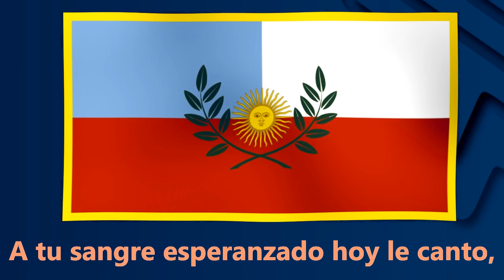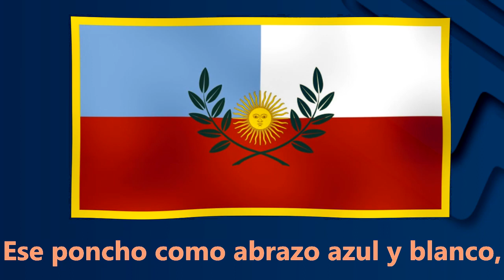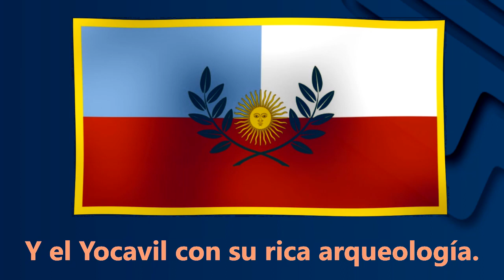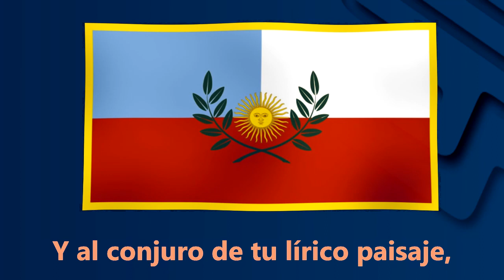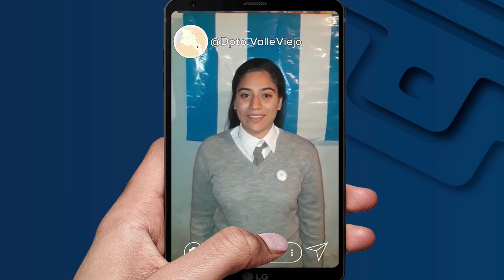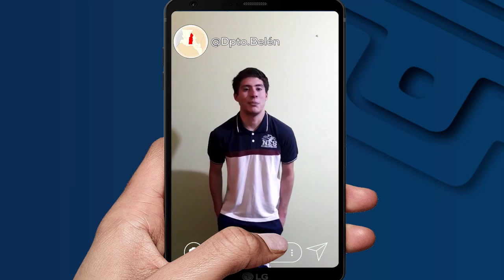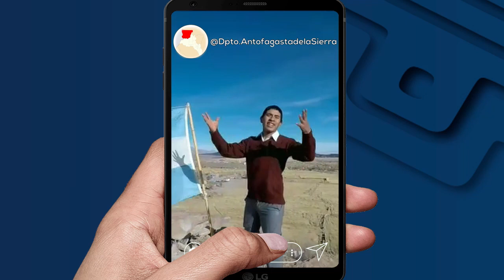Acto 9 de julio